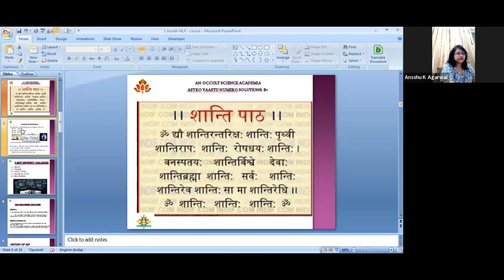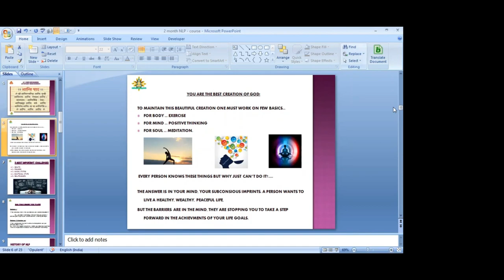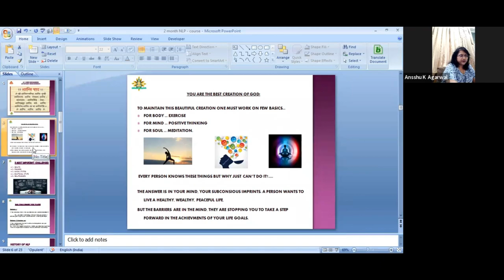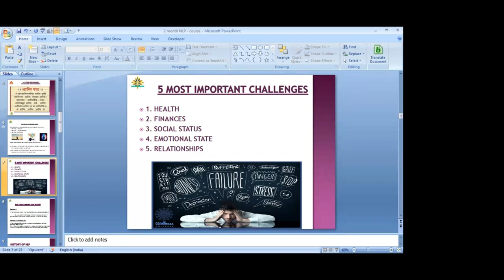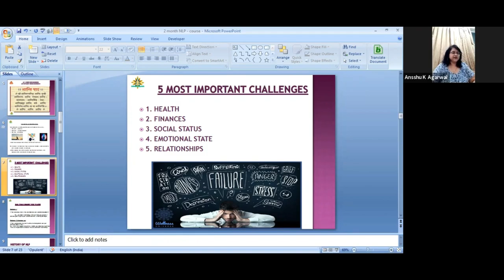Whats Is NLP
Natural language processing (NLP) is an interdisciplinary subfield of linguistics, computer science, and artificial intelligence concerned with the interactions between computers and human language, in particular how to program computers to process and analyze large amounts of natural language data. The goal is a computer capable of "understanding" the contents of documents, including the contextual nuances of the language within them. The technology can then accurately extract information and insights contained in the documents as well as categorize and organize the documents themselves.